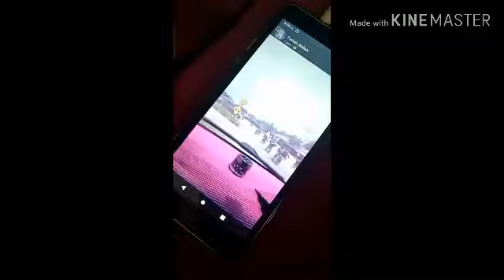GENG KELANTAN KENE TAHAN POLIS 🤯💔 |BASIKAL LAJAK